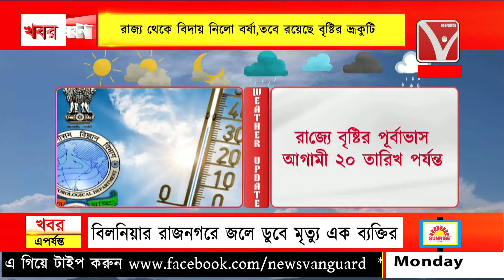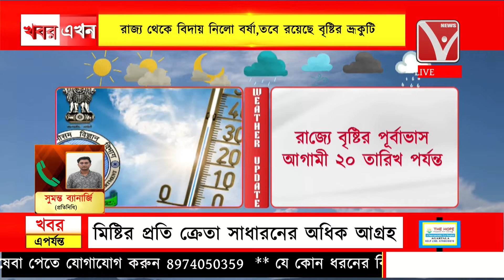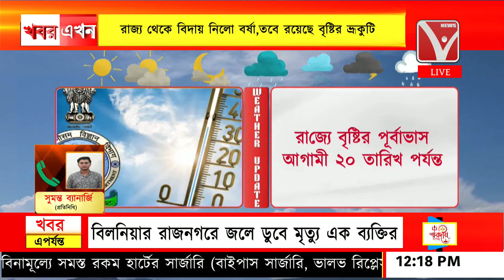weather : রাজ্য থেকে বিদায় নিলো বর্ষা, তবে রয়েছে বৃষ্টির ভ্রূকুটি